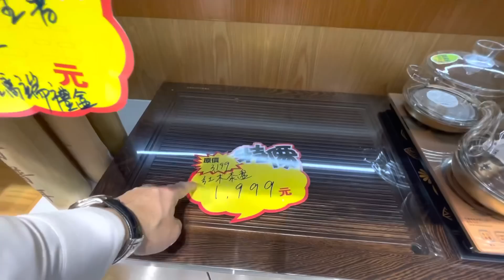華記1月19報導：宋主席新店開張以茶会友年廿九開張典禮，即場送手寫揮春！銅鑼灣利園山道39-47號（MTR 地鐵F出口）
華記1月19報導：宋主席新店開張以茶会友（藍雪寶冤案）年廿九開張典禮，即場送手寫揮春！銅鑼灣利園山道39-47號（MTR 地鐵F出口）